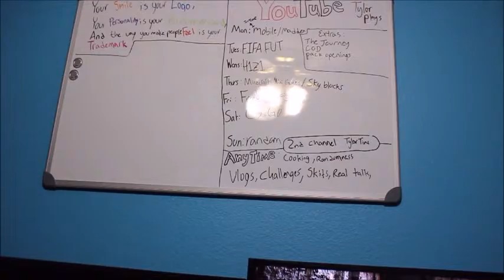My Crazy Story About Halloween!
Sub to both channels for awesome videos!